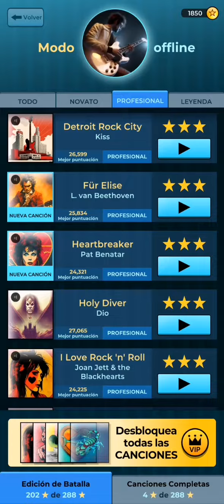Guitar Band | Detroit rock city | Kiss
Gameplay de Guitar Band: Rock Battle